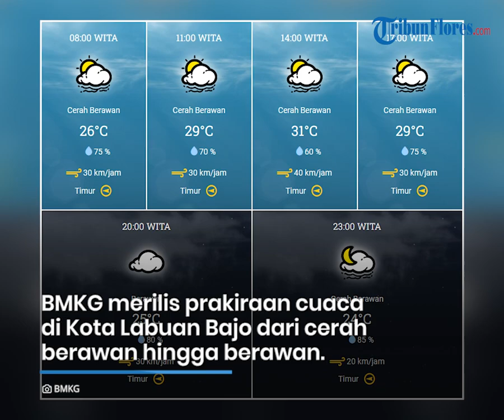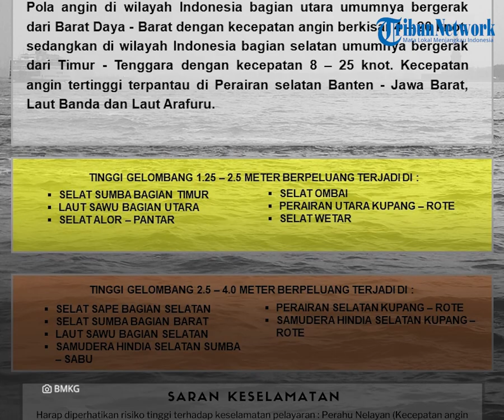Prakiraan Cuaca di Flores Rabu 12 Juli 2023, Cerah Berawan Landa Sebagian Wilayah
TRIBUNFLORES.COM, MAUMERE - Berikut prakiraan cuaca BMKG di Pulau Flores dan Lembata pada Rabu, 12 Juli 2023.

BMKG merilis prakiraan cuaca di Kota Labuan Bajo, Kabupaten Manggarai Barat dari cerah berawan hingga berawan.

BMKG merilis prakiraan cuaca di Kota Ruteng, Kabupaten Manggarai dari berawan hingga kabut.

BMKG merilis prakiraan cuaca di Kota Borong, Kabupaten Manggarai Timur dari berawan hingga berawan tebal.

BMKG merilis prakiraan cuaca di Kota Mbay, Kabupaten Nagekeo dari cerah berawan hingga berawan.

BMKG merilis prakiraan cuaca di Kota Bajawa, Kabupaten Ngada dari berawan hingga kabut.

BMKG merilis prakiraan cuaca di Kota Ende, Kabupaten Ende dari berawan hingga berawan tebal.

BMKG merilis prakiraan cuaca di Kota Maumere, Kabupaten Sikka dari cerah berawan hingga berawan.

BMKG merilis prakiraan cuaca di Kota Larantuka, Kabupaten Flores Timur dari cerah hingga cerah berawan.

BMKG merilis prakiraan cuaca di Kota Lewoleba, Kabupaten Lembata dari cerah hingga cerah berawan.

BMKG merilis peringatan dini gelombang tinggi di Indonesia dari tanggal 12 Juli - 13 Juli 2023.

Tinggi gelombang 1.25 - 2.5 meter berpeluang terjadi di:

Selat Sumba bagian timur, Laut Sawu bagian utara, Selat Alor-Pantar, Selat Ombai, Perairan utara Kupang-Rote dan Selat Wetar.

Tinggi gelombang 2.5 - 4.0 meter berpeluang terjadi di:

Selat Sape bagian selatan, Selat Sumba bagian barat, Laut Sawu bagian selatan, Samudera Hindia selatan Sumba-Sabu, Perairan selatan Kupang-Rote dan Samudera Hindia selatan Kupang-Rote.